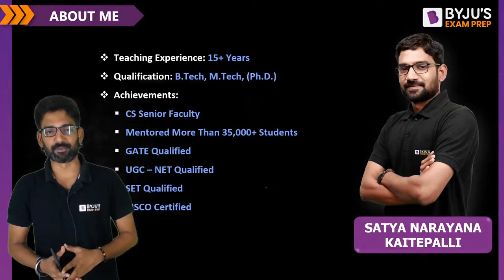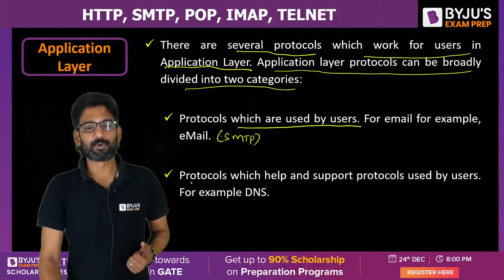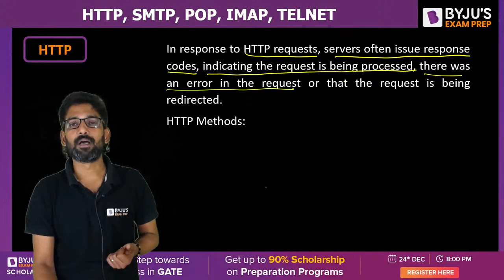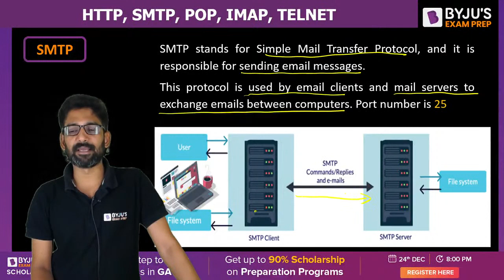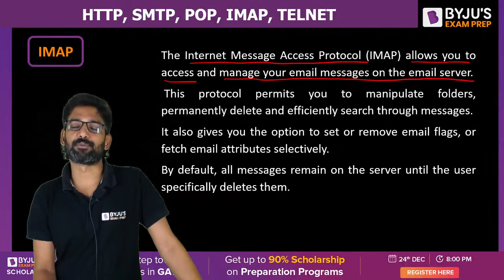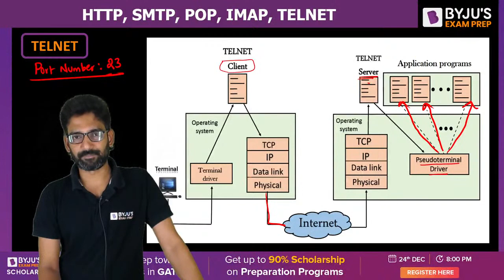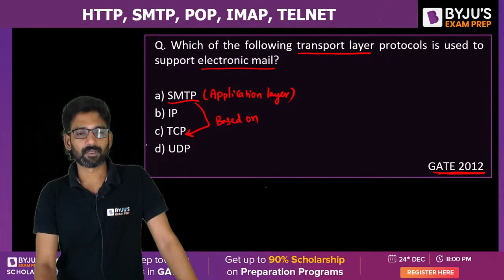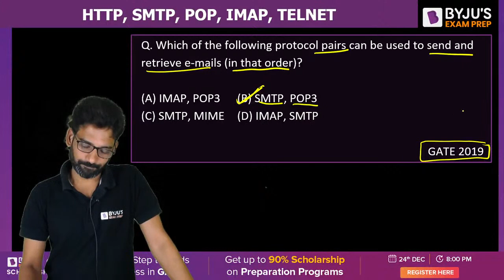GATE Computer Science (CSE) 2023 Preparation | Computer Networks | HTTP, SMTP, POP, IMAP and TELNET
In this free online class, BYJU'S Exam Prep GATE expert Satya Narayana Sir will discuss HTTP, SMTP, POP, IMAP and TELNET in Computer Networks for GATE Computer Science (CSE) 2023 Preparation. Watch this complete session to get in-depth knowledge, with the best examples.

Crack the GATE 2023 exam with BYJU'S Exam Prep GATE & ESE: EE,EC,IN,CS. Get all updates on GATE Exam pattern, GATE 2023 syllabus, and preparation strategies to enhance your performance in the GATE EE/ECE/IN/CS exam. BYJU'S Exam Prep GATE & ESE: EE,EC,IN,CS is the most comprehensive exam preparation platform for GATE 2023, PSU recruitment exams, NIELIT, UPSC ESE - IES, BARC, ISRO, and PGEE exams.